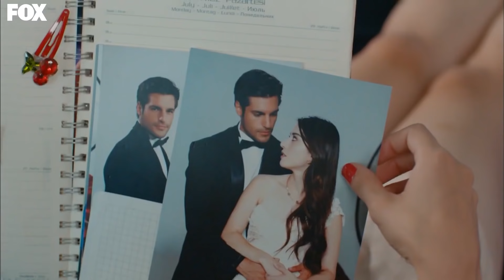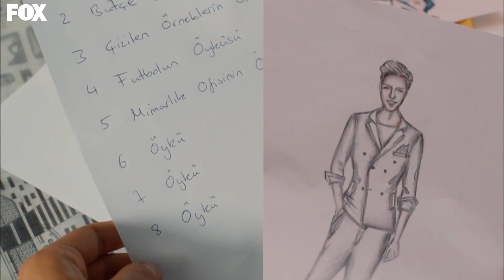Cherry Season Episode 30